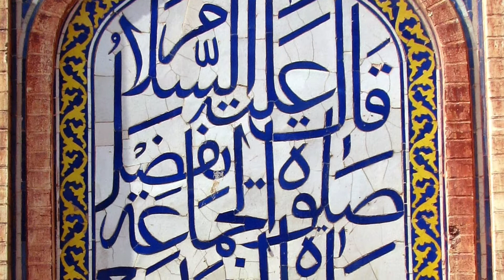Tidbits Art History | Ep. 4: Islamic Architecture and the Mosque-Cathedral of Cordoba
Dive into some art history for beginners, hosted by Gallery Manager Kristina. This week we take a look at why art history often studies the history of religion, as well as Islamic Architecture and the Mosque-Cathedral of Cordoba in Spain.

About Tidbits:
Join Gallery Manager Kristina in a sparknotes-style journey through art history, making stops at artworks you may have heard about and some that may be entirely new to you. The episodes are not arranged chronologically or in any other recognizable semblance of order; just the way this information lives in her brain. Featuring historical context, artistic influences, and also some completely biased personal opinions, hop on this magic school bus for art nerds and join Kristina to geek out over some cool stuff.

Sources:
-"Iconoclast, 2," Oxford English Dictionary; see also "Iconoclasm" and "Iconoclastic."
-Wilder, Jesse Bryant. Art History for Dummies. Wiley, 2007.
-Wilkins, David G. The Collins Big Book of Art: from Cave Art to Pop Art. Collins Design, 2017.